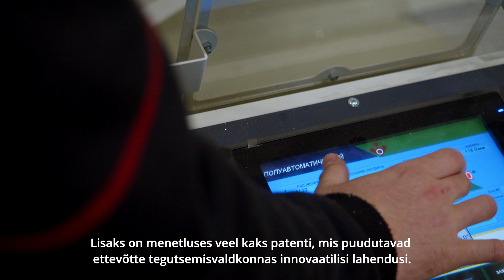Vecta Design OÜ - Pärnumaa aasta innovaator 2023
Pärnumaa aasta innovaatoriks valitud Osaühing Vecta Design pakub valdkonna turuliidrina sertifitseeritud ja kõrgekvaliteedilisi pinglagesid ning pingmaterjalist valmistatud terviklikku tootesarja. 2006. aastal loodud ettevõtte poolt rätseplahendusena valmivate toodete ja uue põlvkonna materjalidega on lihtne luua kaunist siseviimistlust ning isegi vana maja renoveerimine on mugav ja garanteeritult kauni lõpptulemusega.

Tänaseks juba 17 aastat edukalt tegutsenud ettevõte on pidevas arengus, investeerides igal aastal uutesse seadmetesse, toodete sertifitseerimisse ja tootearendusse. 2020. aastal alustas ettevõte enda loodud innovaatiliste toodete patenteerimist ja sai sel aastal oma riputussüsteemile esimese Euroopa patendi. Lisaks on menetluses veel kaks patenti, mis puudutavad ettevõtte tegutsemisvaldkonnas innovaatilisi lahendusi. Ettevõtte omanikud usuvad, et oma nišis konkurentsivõimelisena püsimiseks tuleb konkurentidest eristumiseks rakendada innovatsiooni ja pakkuda lõppkasutajatele oma põhitootega olulist ja eristuvat lisaväärtust.